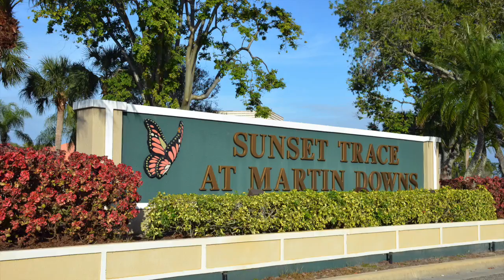Virtual Tour - 3662 SW Sunset Trace, Palm City, FL 34990 - Branded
Virtual Showings -  social distancing while buying a home.

Glenn Schmidt Team - RE/MAX of Stuart